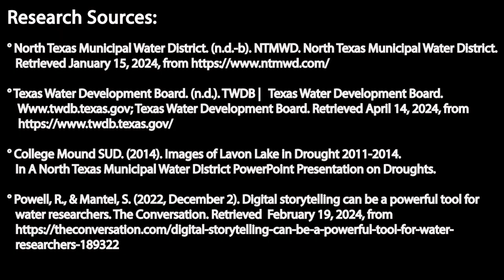North Central Texas and Our Water Resources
This informative digital storytelling assignment was created for the University of North Texas INFO 5442.001"Digital Storytelling" course.